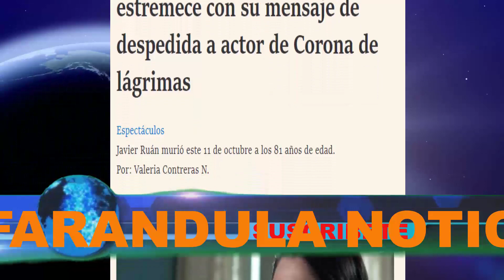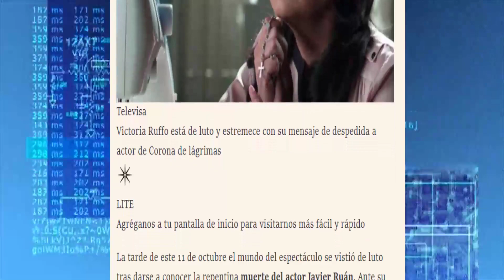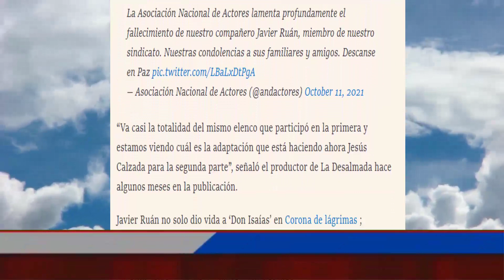⚠️ ULTIMA HORA HACE UNAS HORAS ! lamentable noticia luto en mexico, Reconocida Actriz, Noticias Hoy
⚠️ NOTICIAS DE ULTIMA HORA ! ULTIMA HORA HACE UNAS HORAS ! lamentable noticia luto en mexico, Reconocida Actriz, Noticias Hoy

Noticias
Reportajes
Chismes

ULTIMAS NOTICIAS
SUELTA LA SOPA
NOTICIAS ULTIMA HORA
NOTICIAS MUNDIALES